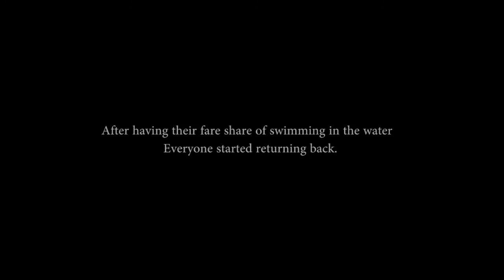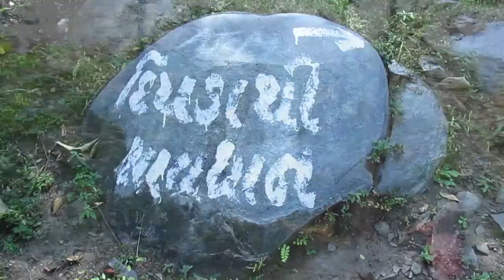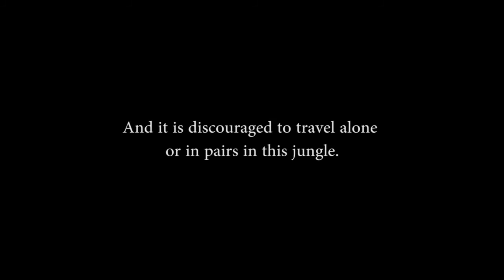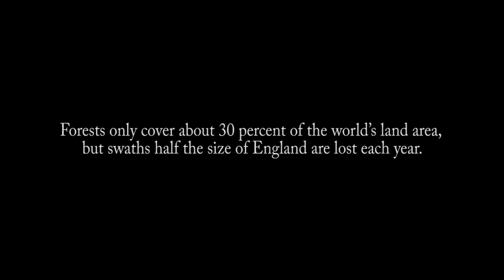Let's DO IT | Ratanmahal Trip with Bullet Couple Joel | Episode 2 (2017)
It was an amazing time spent on the 7th October 2017. Me and my Dad had gone on a Sunday bike ride to Ratanmahal Forest, a wildlife sanctuary in Gujarat. The ride was organised by Bullet Couple Joel. We started off at around 6 in the morning and return late at night and rode around 300 odd kilometers. Apart from that, we also trekked to Nadda waterfall and all I can say is, it was amazing to take a dip in the cold water there.

After sunset, the road was lonely with only us few handful bikers and nothing else. The stars and the night sky was amazing, it was something which you can never see in the city.

Being the first ride after a long time, I was really looking forward to it and it also served as a mini test for my motorcycle's reliability.

I hope the video makes just to the intense fun I had the whole day. Was simply memorable.

Also, some parts in this video are not owned by me, the credits for the same are given in the description above. If there is anything else I need to do, then please let me know via the mail above.